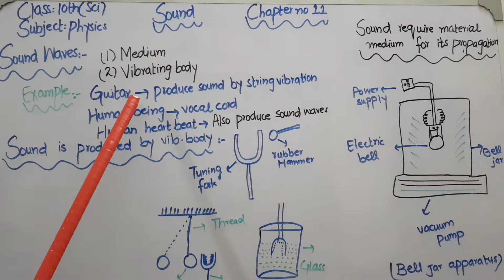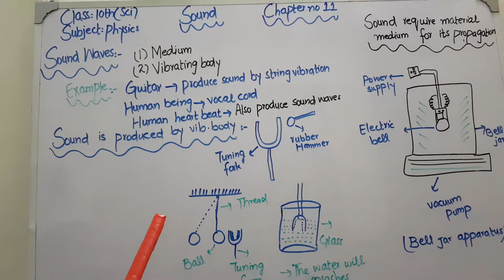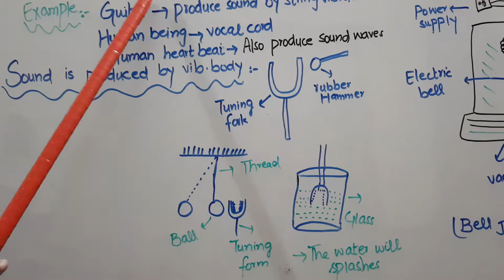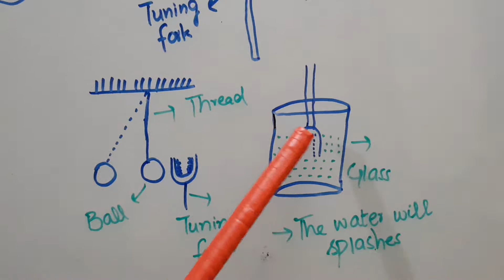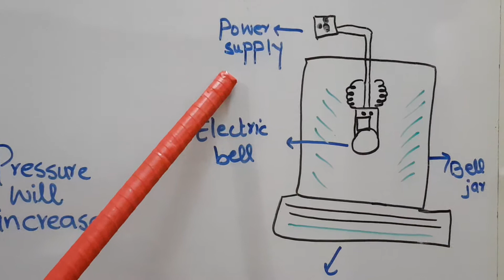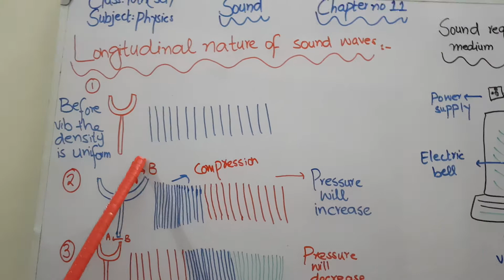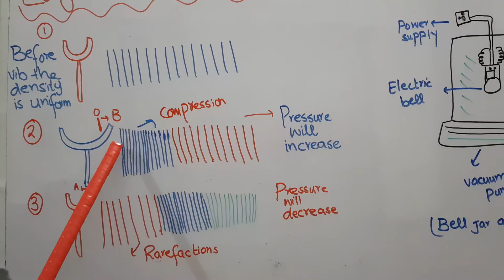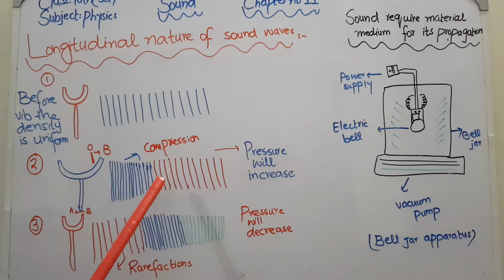10 (Sci) Physics Lecture#6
Chapter#11 Sound
Topic: Sound Waves
Subject Teacher: Miss Naila Hanif